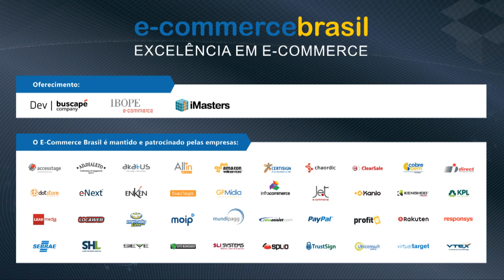ECB 2013 | Painel com Pedro Donati, Fabio Mori, Alessandro Gil e Helisson Lemos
Congresso ECB 2013 | Painel com Pedro Donati, Fabio Mori, Alessandro Gil e Helisson Lemos